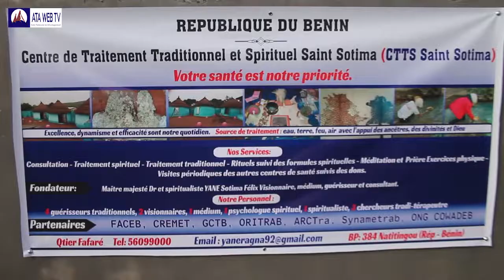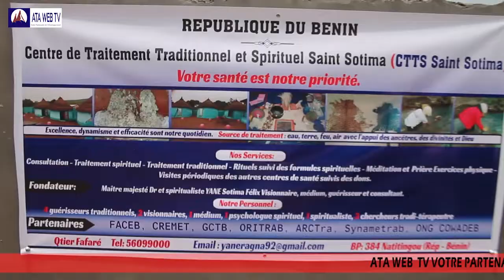NATITINGOU/Cérémonie d'inauguration du CCTS saint Sotima